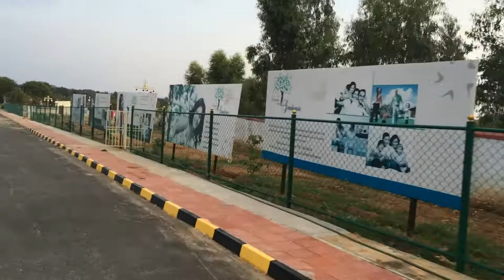BMRDA site in nelamangala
Project Name : SRINIDHI VSL GARDENIA

        Approved : BMRDA, BESCOM, KSPCB, Approved Sites

        Area : 13 Acre Gated Community

        Development : 100% developed layout

        Site Size : 30*40,30*50 and 30*ODD

        Location : K G Srinivaspura oppo.to leelavathi Estate, Nelamangala

        AMENITIES:
Srinidhi VSL Gardenia you will find every facility to make your living a safe & Comfortable Experience,Modern, Sopisticated & confirming to the latest standard, Each facility will be up & running to ensure that daily life goes smoothly without any pin picks.
• 40 & 30 feet board black top roads
• Electric Supply
• Modern street light
• Water supply through over head tank
• Underground drainage & sewage system
• Avenue plantation
• Landscaped garden with children park
• Round the clock security
• Club House
• 100% clear titles
OTHER ADDED FEATURES:
• NPA (BMRDA) approved layout
• 60Feet Road

Surrounded:
• 1 Km Future Toll Road (Nelmangala – Doddaballapur)
• New APMC Yard Just 5Km away
• Karnataka state cricket stadium 6 km away
• Tumkur – Bangalore National Highway 3km
Loan Providing Banks are LIC, , Axis Bank, DHFL India Bulls, Punjab National Bank